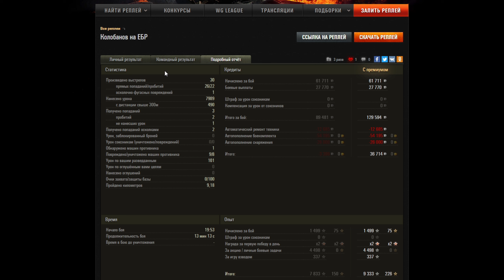ЕБР 105 ПРОТИВ ВАФЛИ Е100! 1 НА 1!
Ебр 105 против WT auf E100 в World Of Tanks!